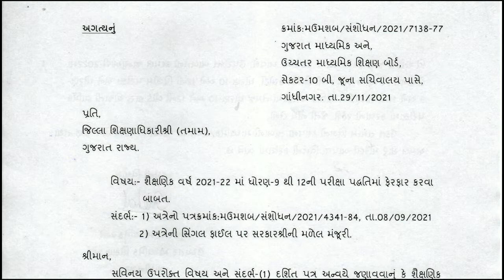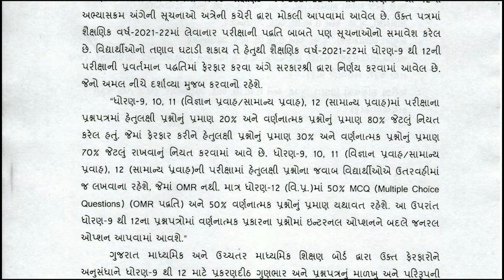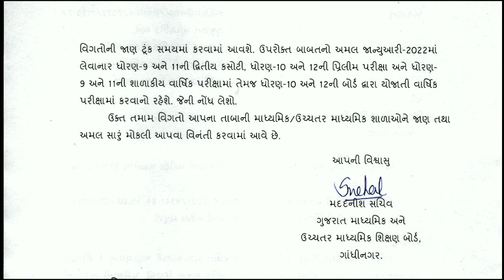ધોરણ 9 થી 12 નવી પેપર પદ્ધતિ ખુશીના સમાચાર Latest News || Std 9 to 12 New Pepar Style and Blueprint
ધોરણ 9 થી 12 નવી પેપર પદ્ધતિ ખુશીના સમાચાર Latest News પરીપત્રની pdf
Pdf download કરવા માટે નીચે ક્લિક કરો

ધોરણ 9 થી 12 માટે ખુશીના સમાચાર Latest News || Std 9 to 13 New Syllabus Marks and New Blueprint ?